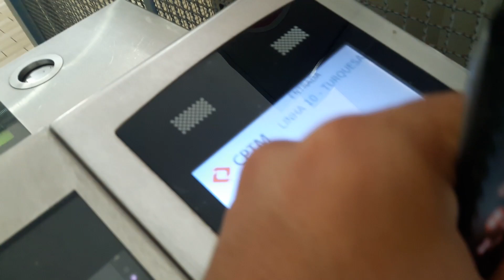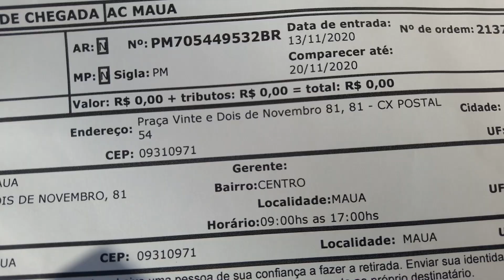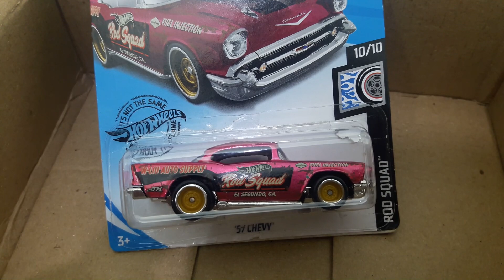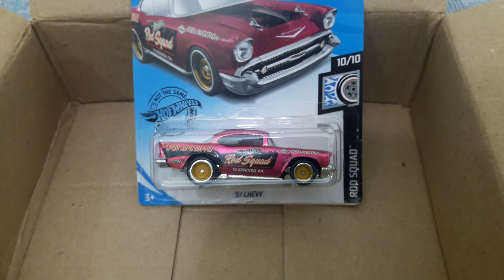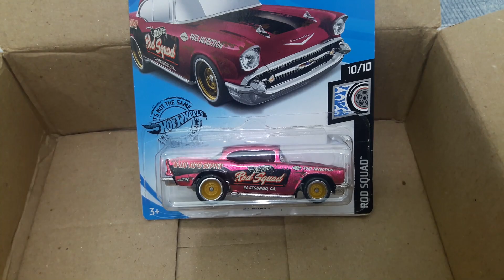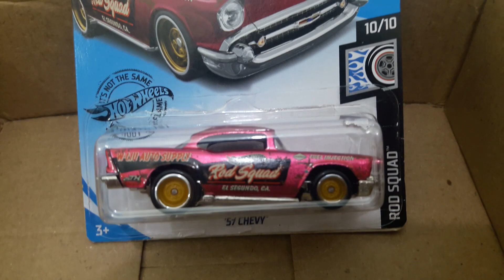COMPREI UM SUPER T HUNT 2020 POR R$40 REAIS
FALA GALERA, NESSE VIDEO EU MOSTRO MEU SUPER T HUNT QUE PAGUEI 40 REAIS .